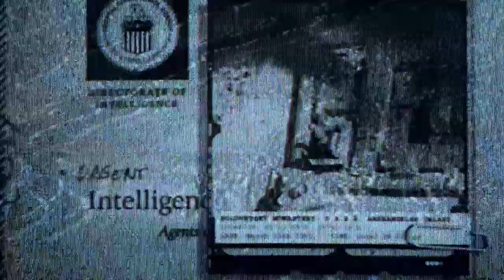Call of Duty® Black Ops Cold War conto alla rovescia 2